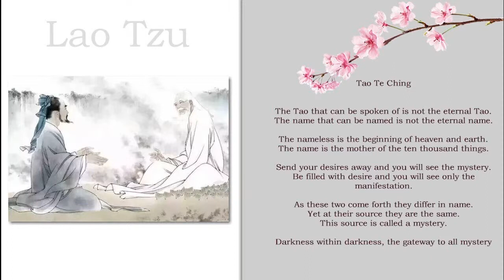1 The Tao Te Ching, Lesson 1